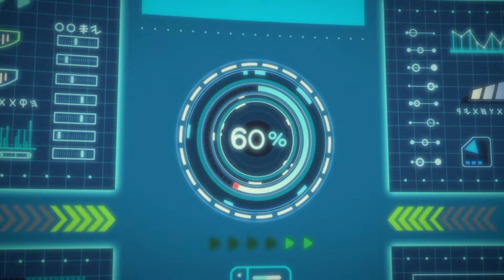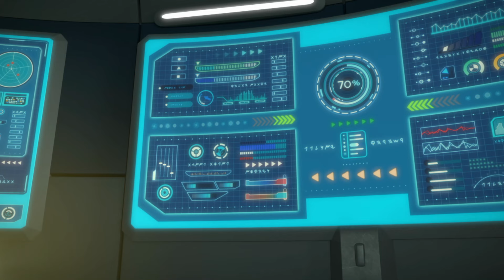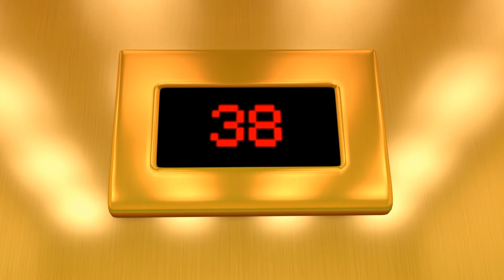Dinocore Game | Two Level Merge | Cartoon For Kids | Dinosaurs Animation Robot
- Mech Dino
Dark Mech Dino: Mech Dino is possessed by Darkno's Dark energy.
Mech Dino: Dark Mech Dino must be purified back to Mech Dino.
Dino Disc: Mech Dino can be turned into a disc and used in battle.